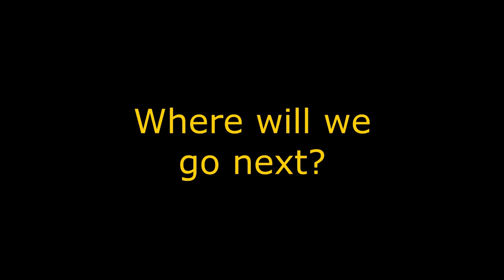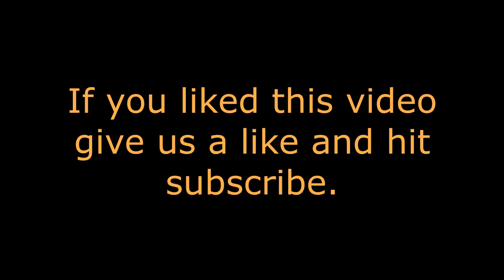Re Release: Season 11 Episode 60 Post Vlog Beach Sunrise Part 3 Outer Banks, NC (2020,2022).